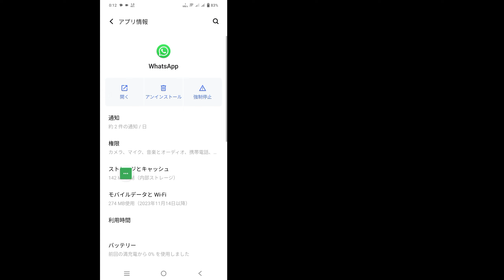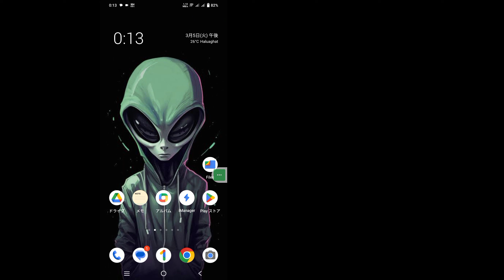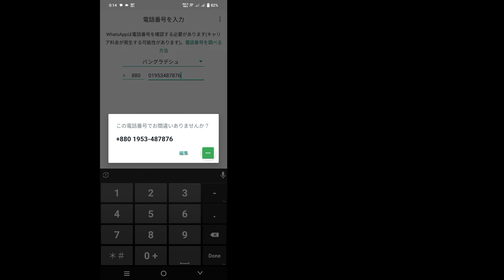WhatsApp 確認コードが送信されない問題を解決する方法 | WhatsApp 認証 OTP が来ない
このビデオでは、[WhatsApp 確認コードが送信されない問題を修正する方法 | whatsapp 認証 OTP が来ません]。したがって、このビデオを注意深く見て、このビデオをスキップしないでください。このビデオをスキップすると、よく理解できなくなります。問題があれば、私に質問して下にコメントしてください。

 ❤️アドナンは「いいね」を残すことを忘れないでください
 ❤️「購読」を忘れないでください

 その他の関連クエリ:

 whatsapp OTP 確認コードの問題の解決策、
 whatsapp確認コードが受信できない問題、
 whatsapp 確認コードが送信されない問題、
 WhatsApp の OTP 問題、
 WhatsApp OTPが送信されない、
 whatsapp otp 確認コード nahi aa rha hai、
 whatsapp OTP 確認コードが来ない、
 whatsappの確認コードの問題、
 WhatsApp OTPの問題を解決する方法、
 WhatsApp確認コードが送信されない問題を修正し、